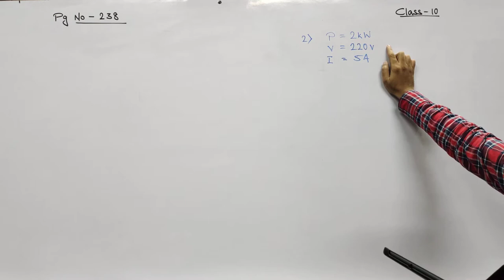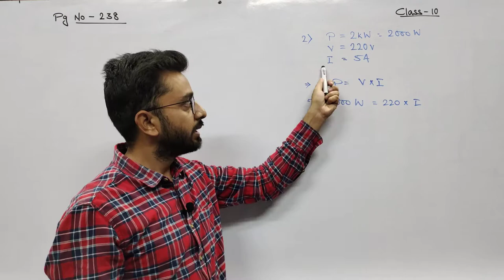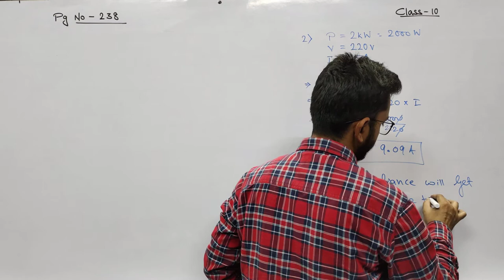An electric oven of 2 kW power rating is operated in a domestic electric circuit (220 V) that...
2. An electric oven of 2 kW power rating is operated in a domestic electric
circuit (220 V) that has a current rating of 5 A. What result do you
expect? Explain.

All NCERT Questions, Page 238 Q 2, Class 10 Physics

Class 10 Physics / Magnetic effects of Electric Current ( Complete Chapter )